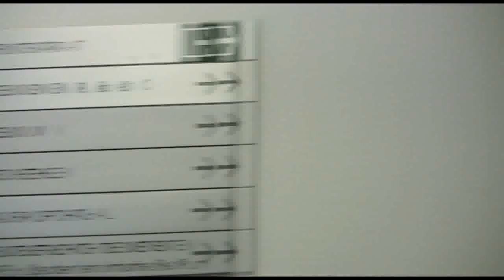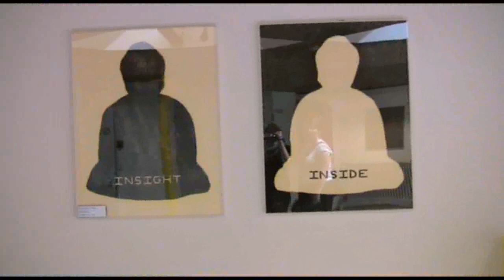A Day at Uni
Some of you had asked to film the university I go to, so I decided to take you guys along for the day!